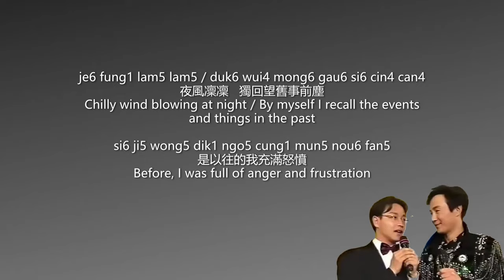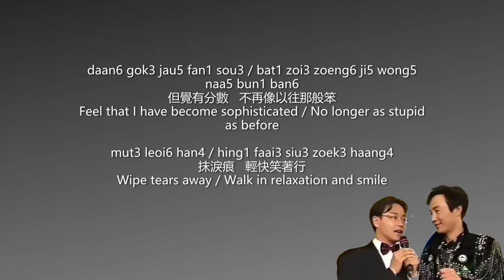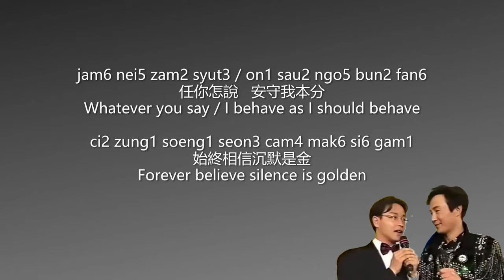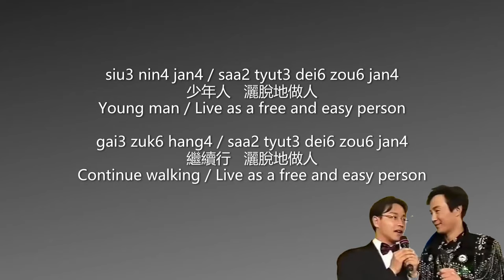Leslie Cheung & Sam Hui - Silence is Golden (Cantonese) (Lyrics + Jyutping) 張國榮&許冠傑 - 沉默是金(粵)【中英文歌詞】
张国荣 & 许冠杰 - 沉默是金(粤) 【中英文歌詞字幕】
Leslie Cheung & Sam Hui  - Silence is Golden / Cam Mak Si Gam / Chen Mo Shi Jin (Cantonese) (Traditional Chinese Lyrics + English Lyrics + Jyutping)